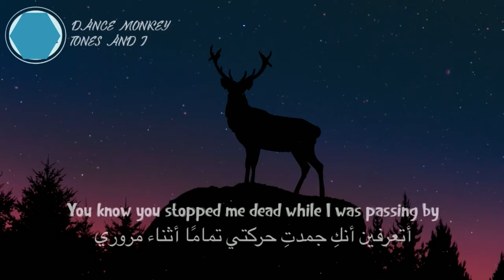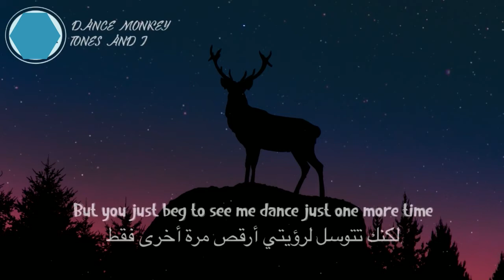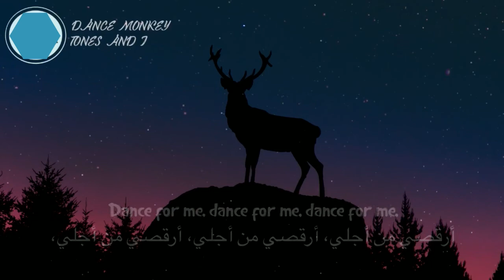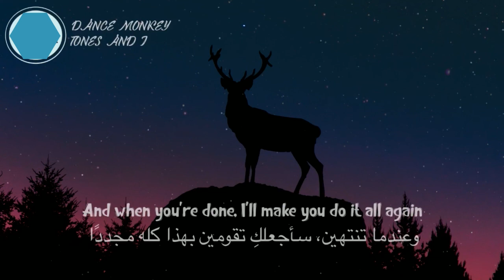Dance monkey (music 8D)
dance monkey   ( 8D song )

enjoy my friend..